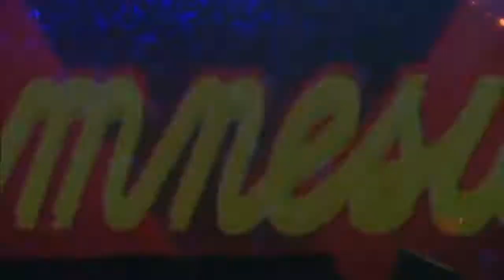Tommy Rogers @ Amnesia Ibiza Opening Party 2011 (Ibiza/Spain) #5 (Official Aftermovie) (Full HD)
OFFICIAL AFTERMOVIE @ Tommy Rogers @ Amnesia Ibiza Opening Party 2011 (Ibiza/Spain) #5 (Full HD)

Big Thanks To Michal Ševeček @ CzechMike TV For Cool Video Job!

Every Successful World Famous DJs, Artists & Producers Story Reads As A Fairy Tale!

TOMMY ROGERS - The World Famous DJ Legend From Czech Republic!

It is no exaggeration to state that Tommy Rogers is one of the world's most beloved, famous & popular DJ, Artist & Producer! Tommy Rogers on stage behind the decks & his worldwide monster hits has conquered every global charts & peoples hearts from Asia to Africa, South America & North America, Australia and Europe for over two decades! Behind this prodigious success lies a story which in itself is remarkable...

Tommy Rogers is constantly on the move, either with the music he creates in legendary studios worldwide or on route to his next shows at world famous nightclubs, festivals & events around the globe!

Tommy Rogers is devoted, dedicated & passionated to his audience & fans, the most beautiful feeling for Tommy Rogers is a crowded dance floor in a happy & euphoria mood (regardless if the dance floor is at a nightclub, a festival, a stadium or in peoples living rooms) and when his music brings love into peoples lifes all around the world!

Tommy Rogers is well known worldwide for his unique & creative style behind the decks that include wonderful colourful house beats live mixed, perfected with beautiful vocal lines & melodies and a full-flavored bass!

To experience a live show of  Tommy Rogers is to be blown away - to completely lose yourself into the music and be one with the people around you!

To experience music produced by Tommy Rogers is to be blown away - to completely lose yourself into the music and be one with the world!

tommyrogers[at]lkmanagementgroup[dot]com

FOR ALL LIVE BOOKINGS AND MANAGEMENT ENQUIRIES CONTACT L & K MANAGEMENT GROUP:
tommyrogers[at]lkmanagementgroup[dot]com

Best Regards!

//L & K Management Group